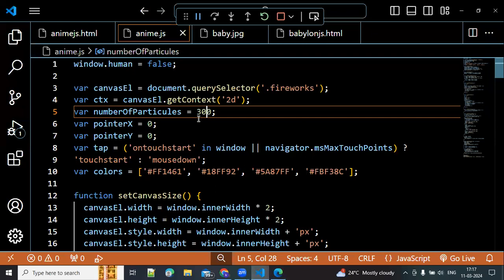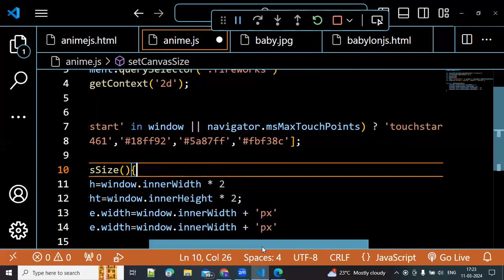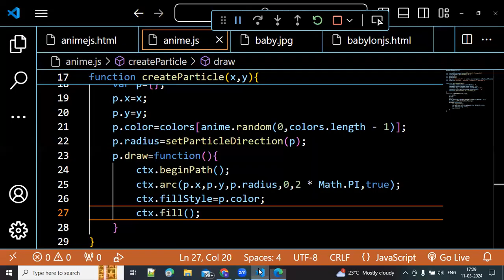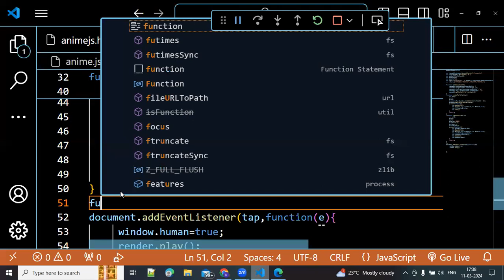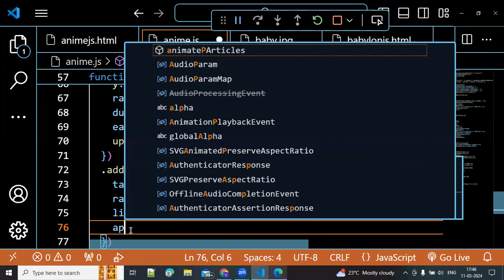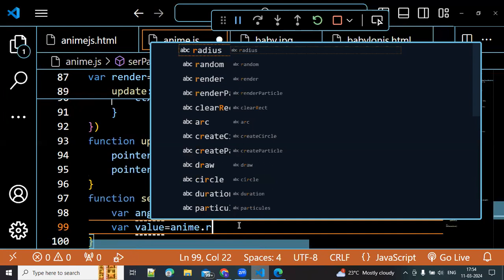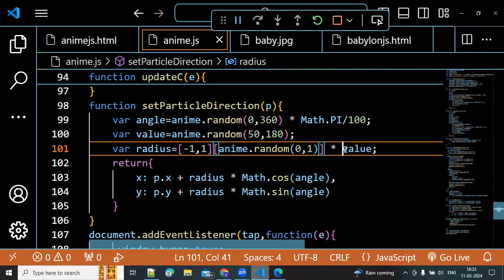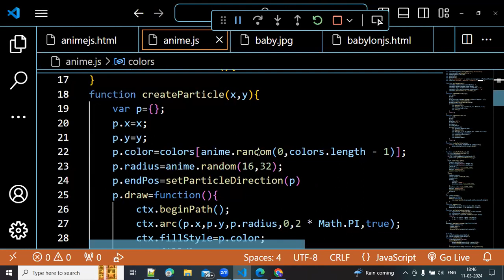Lecture 84 | Animejs library animation example in javascript